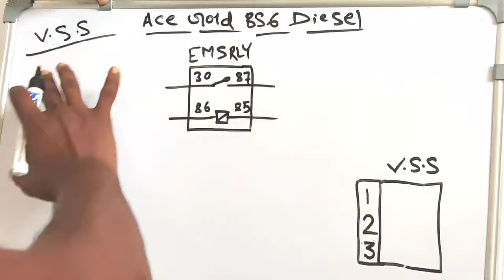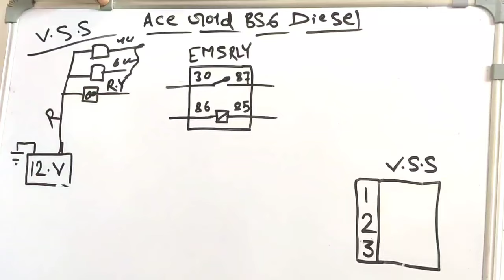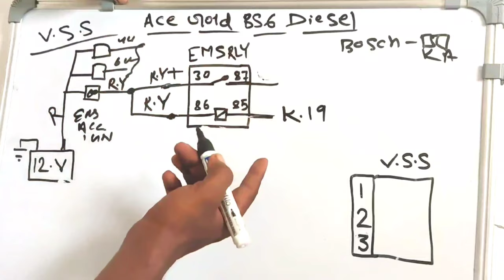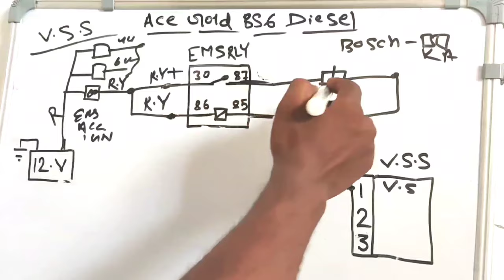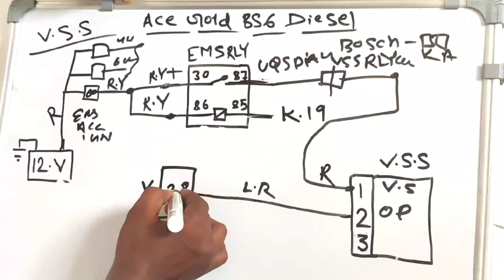How to worke vehicle speed sensor. kilometer sensor.speed sensor wiring.kilometer ka pura wiring.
ace gold bs6 diesel  vehicle wiring (part6)